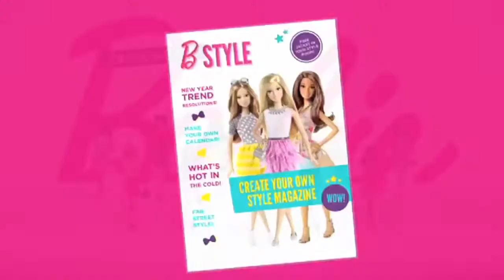BEST OF BARBIE 😍💖😘 BEST OF TOYS 💍 Toys commercials [Mr Boos]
BEST OF BARBIE 😍💖😘 BEST OF TOYS 💍 Toys commercials